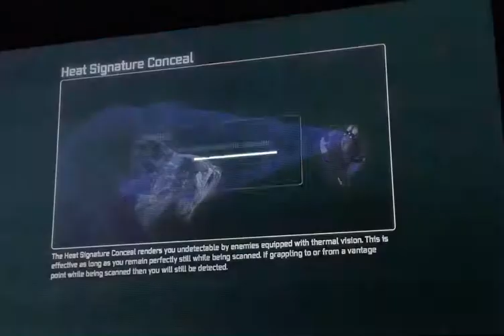Batman Arkham City Mr. Freeze Boss Fight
I just wanted to do this boss fight for you so that you know how to beat Mr. Freeze and how to defeat them every time you take them down you’ll have to do different moves and find different ways to defeat them so that way Freeze doesn’t beat you and kill you